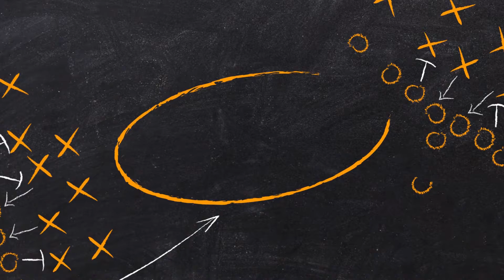Bears Proved They Can Win Without Help From Trubisky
The Bears defense smacked the Rams in the mouth yesterday. And no , it wasn't just the weather.